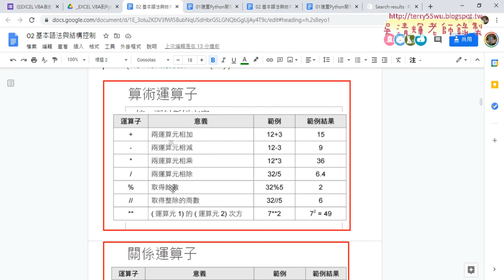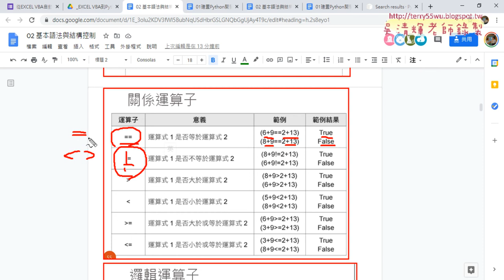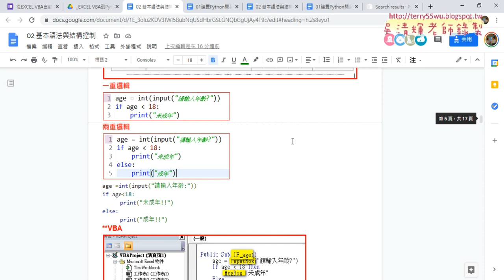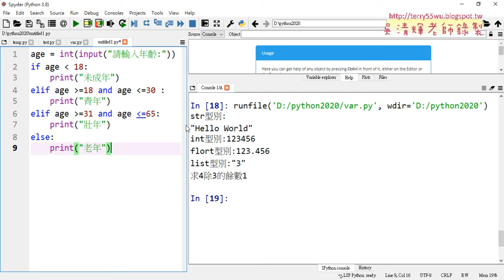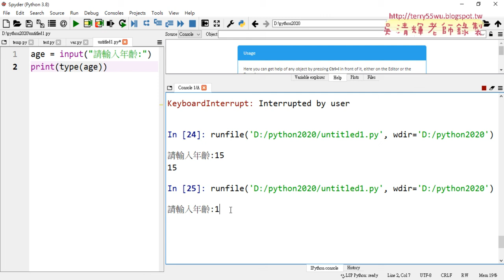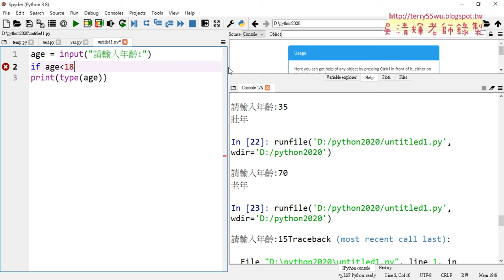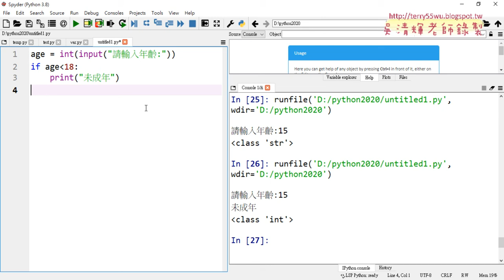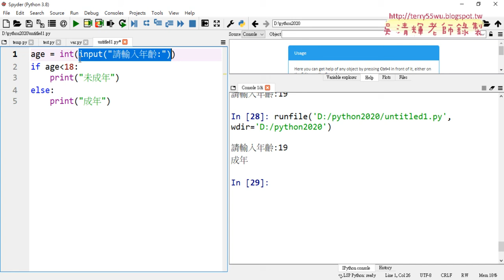08 結構控制與兩重邏輯敘述